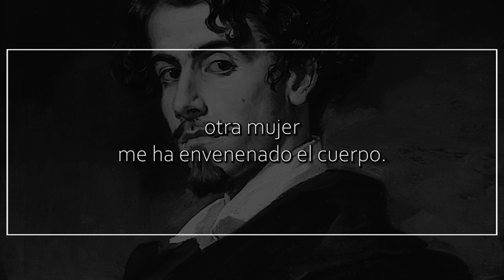Una mujer me ha envenenado el alma, de GUSTAVO ADOLFO BÉCQUER | Poema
Una mujer me ha envenenado el alma

otra mujer me ha envenenado el cuerpo.
Ninguna de las dos vino a buscarme;
yo de ninguna de las dos me acuerdo.

Como el mundo es redondo, el mundo rueda.
Si mañana, rodando, este veneno
envenena a su vez, ¿por qué acusarme?
¿Puedo dar más de lo que a mí me dieron?